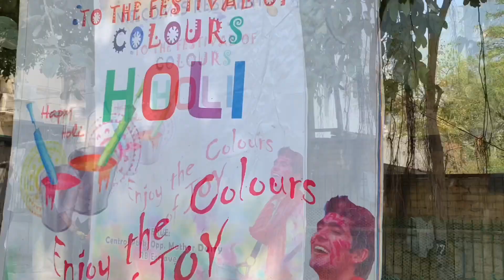Holi celebritie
Holi celebritie in paschim vihar with official Noor troupe